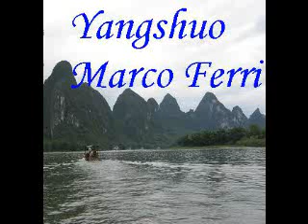Yangshuo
Original music by Marco Ferri, photos by Hu Ye Jun & Marco Ferri